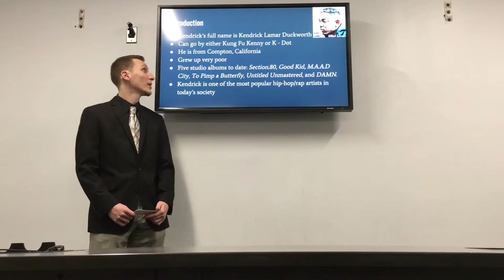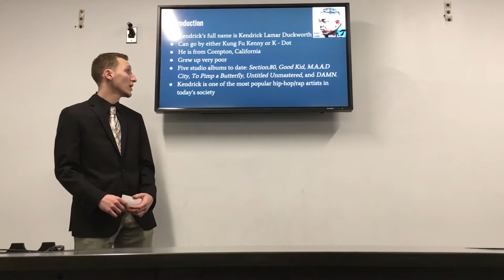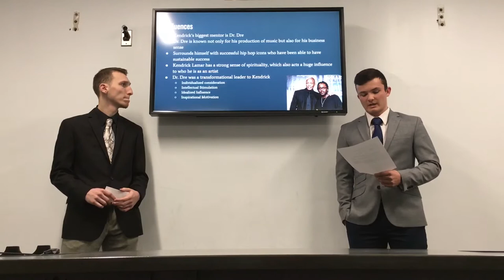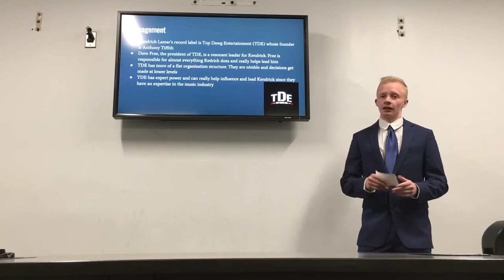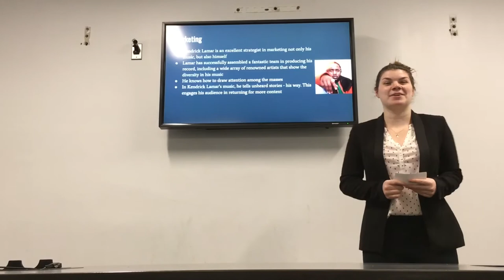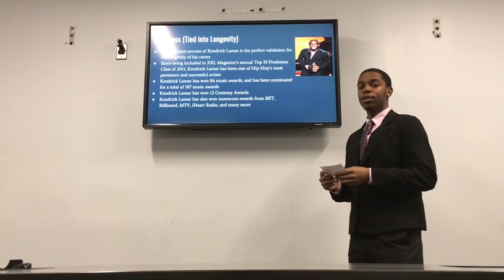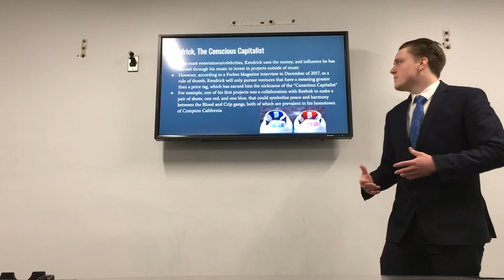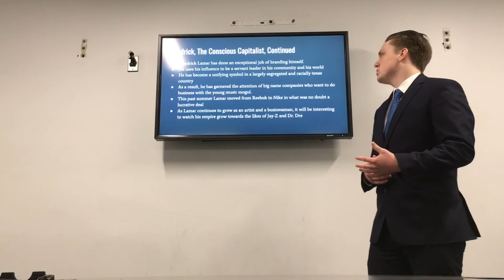HRM Group 9 Project: Kendrick Lamar